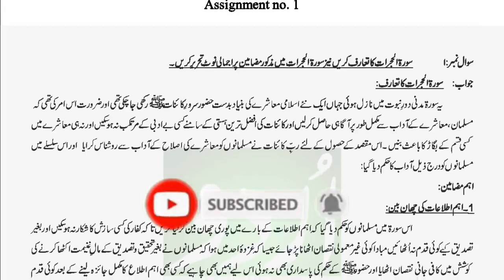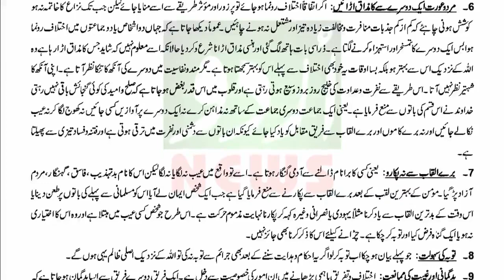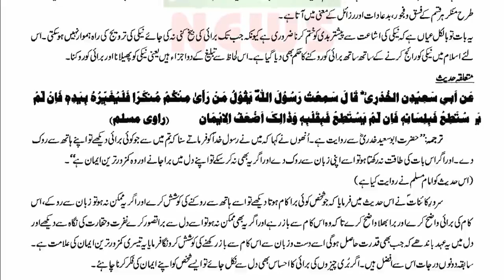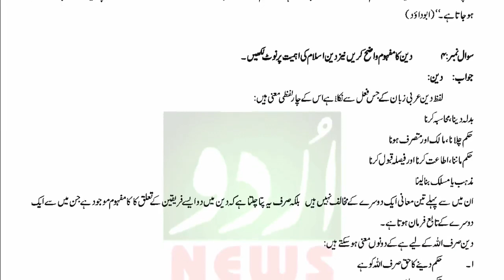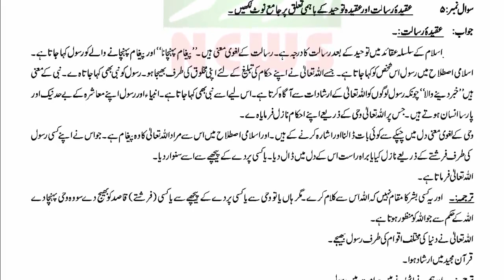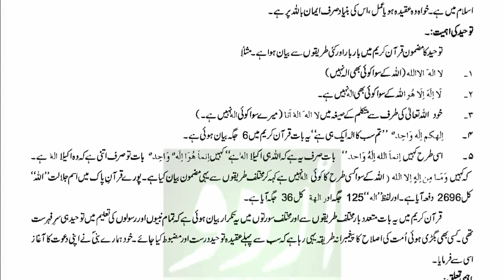AIOU Solved Assignment Code 416 Autumn 2022 | AIOU Code 416 Solved Assignment No.1 Autumn 2022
AIOU Solved Assignment Code 416 Autumn 2022  | AIOU Code 416 Solved Assignment No.1 Autumn 2022 | Dr Qasim Malik